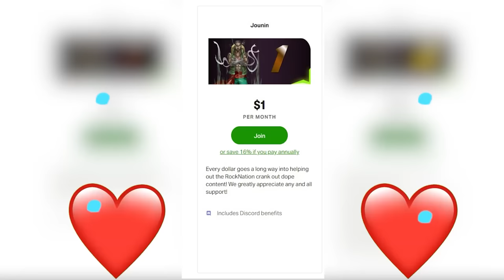Shook 😨😨! Stranger Things Season 1 Episode 1 Reaction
Uncut and Upcoming Reactions!
Stranger Things Season 1 Episode 1 Reaction